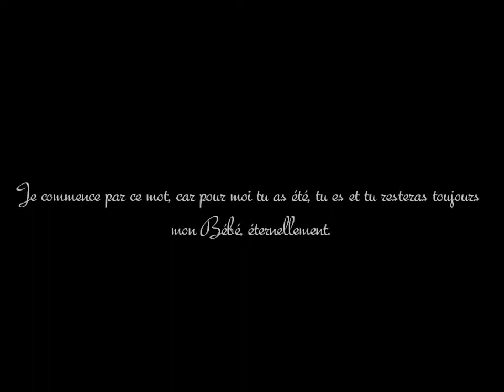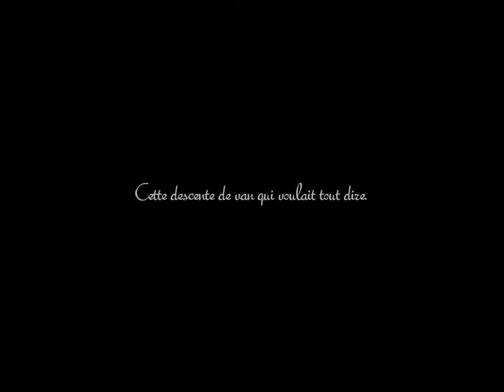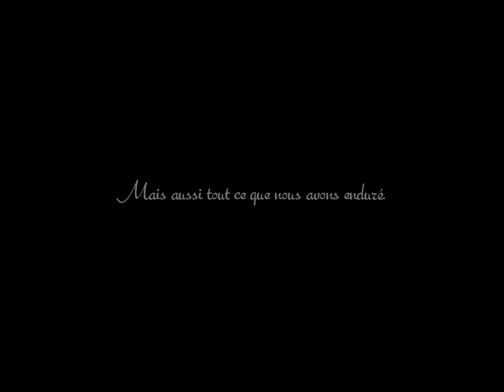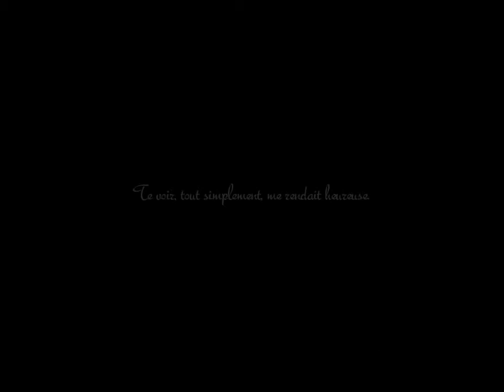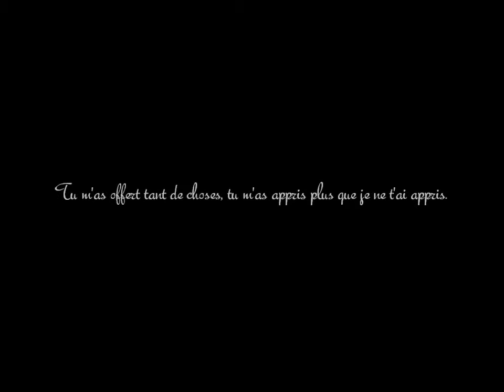River Flows In You [Umbrella]